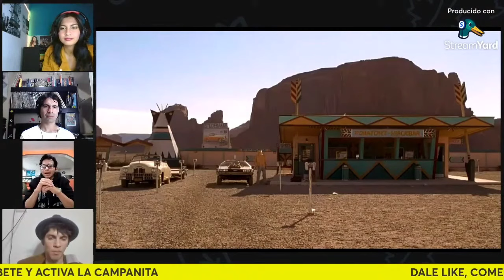Peliculas De Culto: Volver al Futuro 3 (Back to the Future 3) - Peli Podcast 56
Marty McFly sigue en 1955 y Doc ha retrocedido al año 1885, la época del salvaje oeste. Marty recibe una carta de Doc en la que le informa de que la máquina del tiempo está averiada y no puede volver al presente, pero que no le importa seguir en el pasado. Sin embargo, Marty descubre una tumba en la que lee que Doc murió en 1885 y decide ir a rescatar a su amigo.

Peliculas De Culto: Volver al Futuro 2 (Back to the Future 2) - CinePop Reviews Podcast 55

Peliculas De Culto: Volver al Futuro 3 (Back to the Future 3) - CinePop Reviews Podcast 56